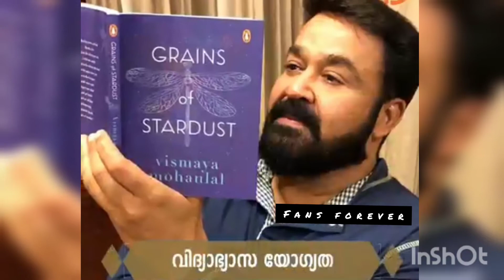Mohanlal luxury life //net worth ||salary || business || family || biography